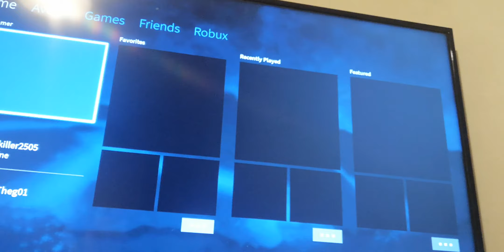Playing rage runner ( I give up)